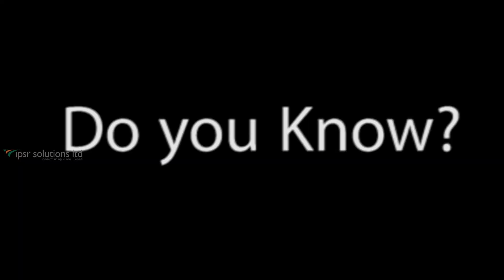How to Get a Job as a Python Developer in 2022 | Get A Job As A Python Django Web Programmer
In this video, We discuss how to get a job as a Python Developer in 2020.
What are the technologies, frameworks, and other things you need to learn to get your dream job? We have it all answered in this video.

This video is by Ms. Uthara .D (Technical Consultant, Software Division, IPSR Solutions Ltd.).